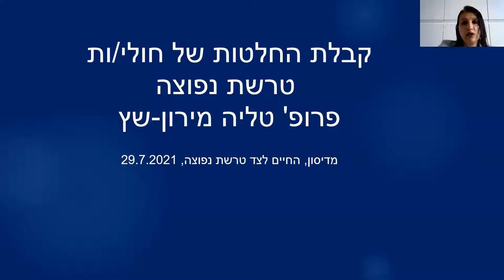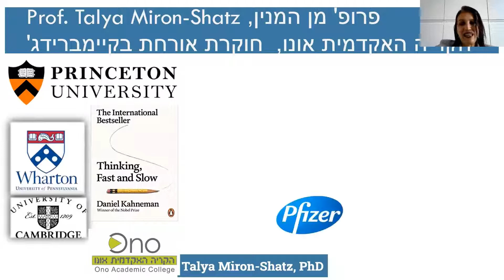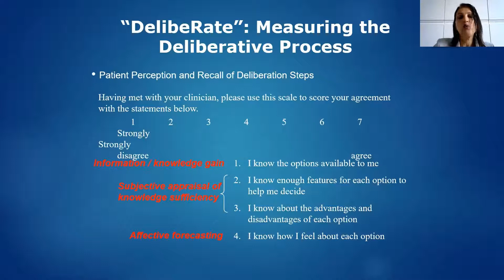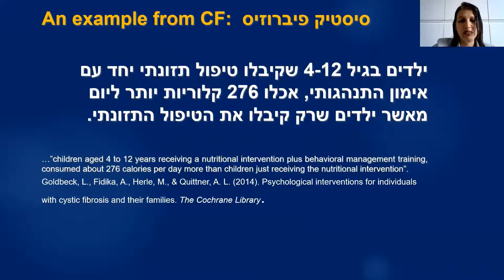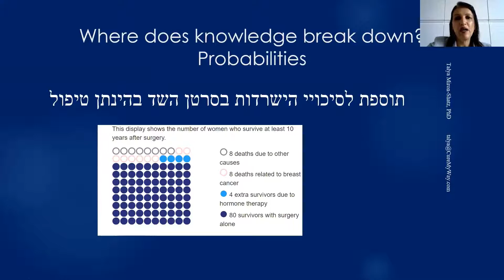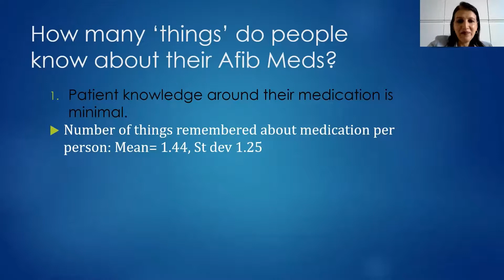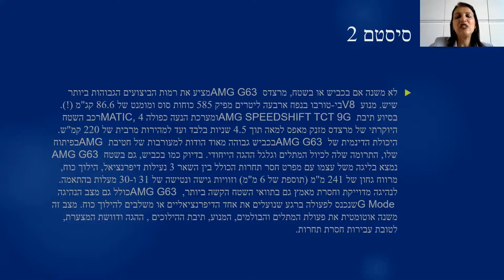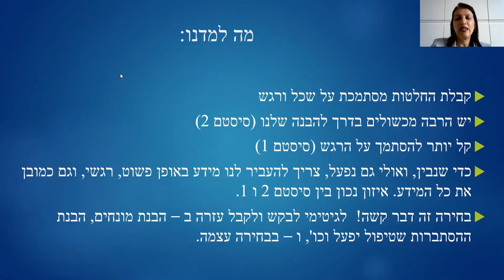פרופ' טליה מירון שץ - סדנה בנושא קבלת החלטות -יום עיון - 29.07.2021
החיים לצד טרשת נפוצה
ניהול המחלה לאורך זמן

האגודה הישראלית לטרשת נפוצה (ע"ר)